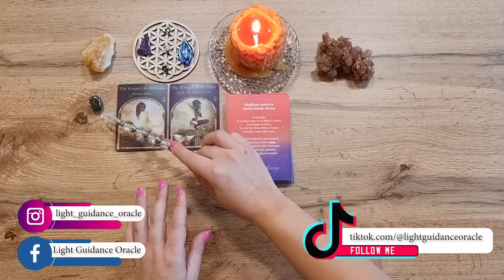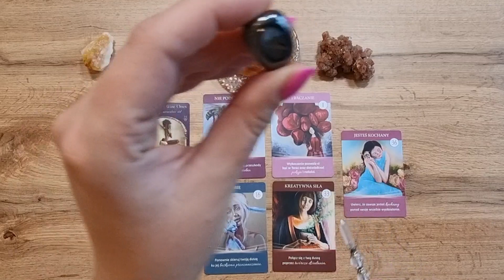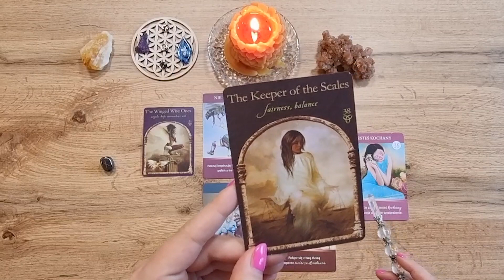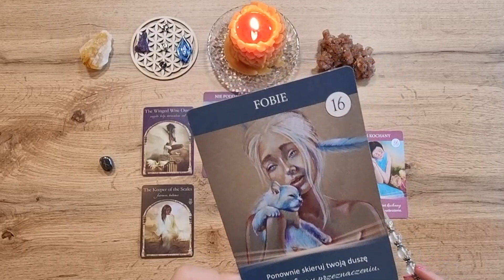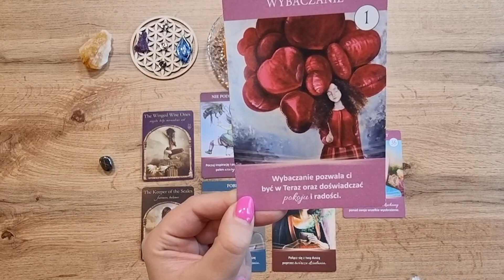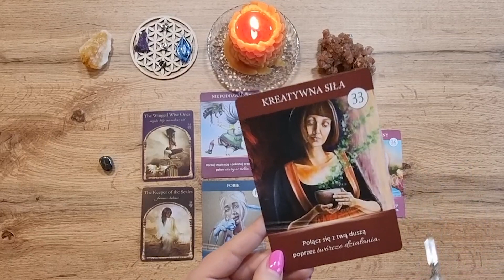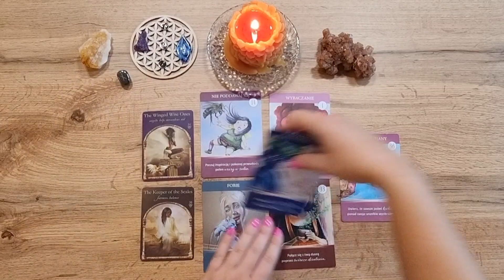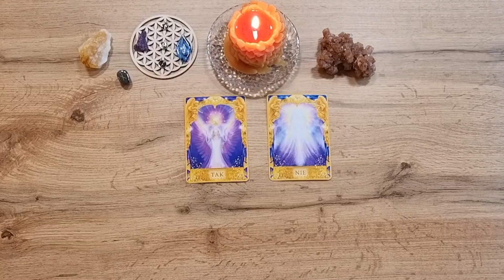✨ POKONAJ SWOJE LĘKI I ZMIEŃ SWOJE ŻYCIE ♈️BARAN ♌️LEW ♐️STRZELEC LISTOPAD 2022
Co wydarzy się w listopadzie 2022 dla znaków ognia? Sprawdź oglądając to czytanie.

💝ZOBACZ CZYTANIA DLA SWOJEGO ZNAKU KSIĘŻYCOWEGO I ASCENDENTU, ABY MIEĆ PEŁNIEJSZY OBRAZ TEGO, CO WYDARZY SIĘ W LISTOPADZIE 2022✨